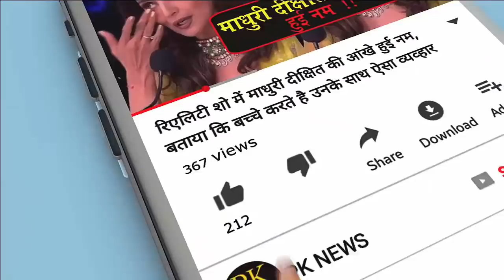जूता-चुराई के रस्म में परिणीति ने मांगी इतनी बड़ी रकम, निक जोनस ने बदले में रखी ये शर्त